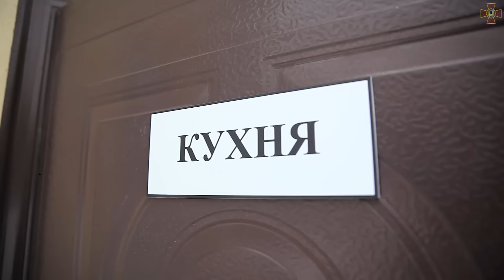Кінологічний центр Нацгвардії